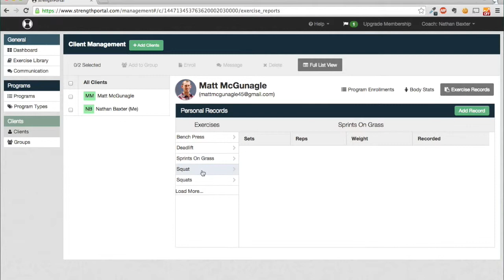Online Personal Training Software - StrengthPortal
Fitness Professionals - Make a free account on StrengthPortal and leverage your expertise today!